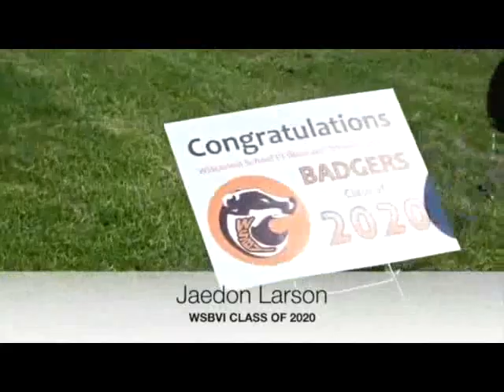WSBVI Class of 2020 Drive By Diplomas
WSBVI conducted drive-by diploma ceremonies during the week of June 8-12.  Staff drove more than 1,000 miles to complete these ceremonies for each of our 2020 graduates.

Video Timeline:
0:00 Alexander Mason
6:35 Emmanuel Lopez
12:13 Jaedon Larson
15:53 Kollin Uttech
21:44 Michael Bustillo
28:50 Patrick Swaney
35:15 Pavel Kostuch
41:30 Thomas Sussek